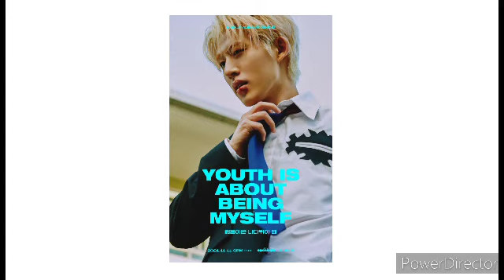1 Hour Loop - B.I 비아이 - ‘열아홉 (NINETEEN)’